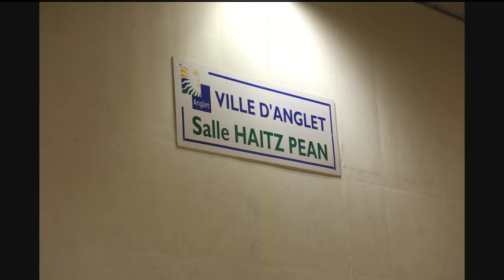10ème Tournoi International d'Anglet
Organisé par Badminton Côte Basque, 17 eta 18 février 2018.
Jeunes Minibad à Juniors + Vétérans
Centre sportif Haitz-Pean